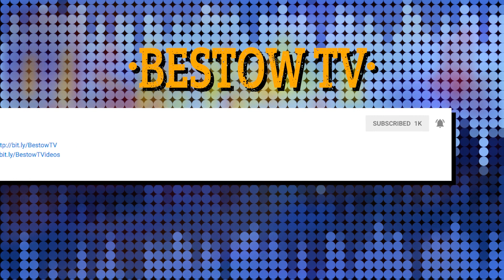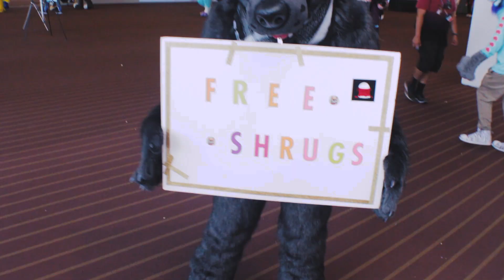Cos-Tunes Anthology 2018 Vol. 1 Cosplay Music Video - CMV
The first Cos-Tunes Anthology for 2018. In this episode we showcase Lehigh Valley Comic Con, Lehigh Valley Itz-a-con, The Four State Comic Con, All Star Comic Con and for (or fur?) the first time we shot footage with the furries of Anthrocon.

This blended collection of costumes gathered from various parts of winter, spring and summer conventions of 2018. Join us in the epic presentation of cosplay from Anime, Manga, Video Games, Comic Books, Furries and much, much more from some of the most talented people, otaku, fursonas and comic fans alike.

What is Cos-Tunes? Cos-Tunes embraces a cinematic approach in presentation of amazing cosplays from a particular convention. The intention is a visceral reaction when consumed in its entirety.

MERCHANDISE